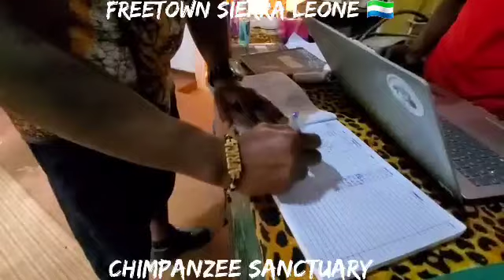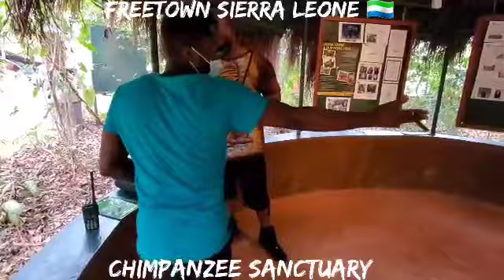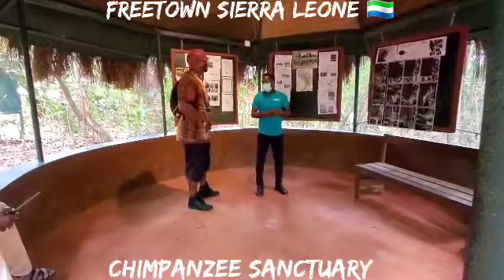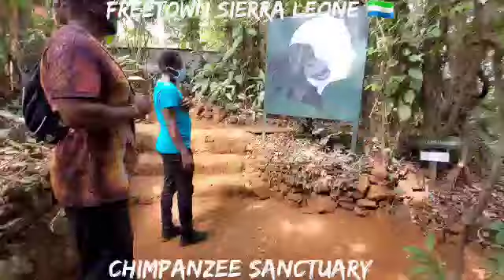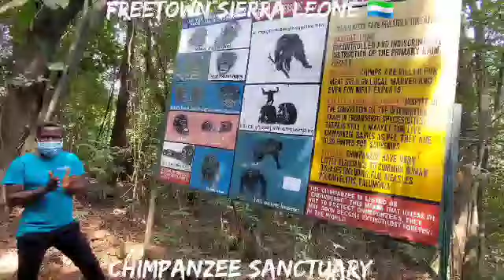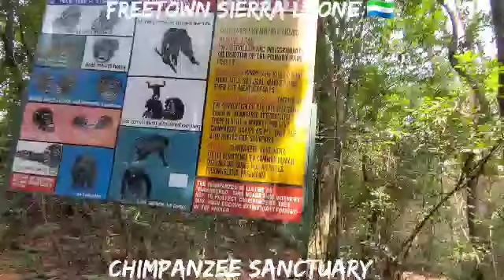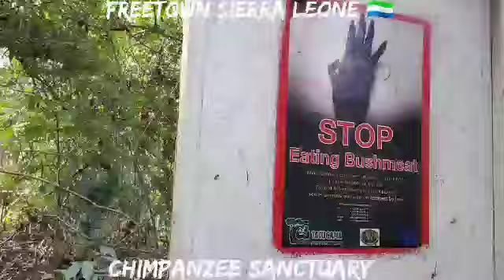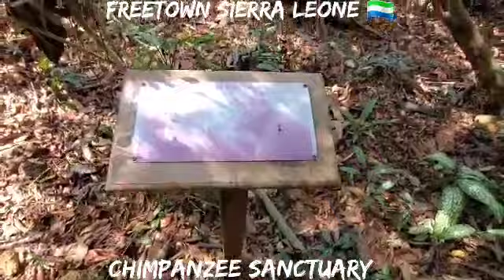Freetown Sierra Leone 🇸🇱 The chimpanzees Assaulted me @ the Chimpanzee Sanctuary( must see )